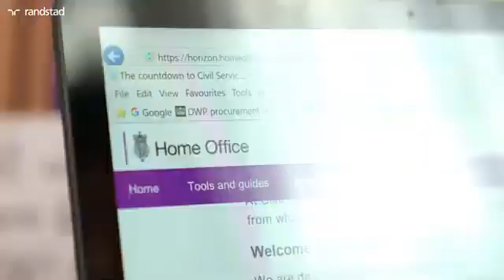From Aerospace to Cybersecurity Is that a wise move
This lady switched her career from Aerospace to Cybersecurity and she explains how soothing the journey has been.

You don't need a college degree to become a cybersecurity expert.
You don't even need coding skills.

We have a 45-day cybersecurity course that is tailored to help you land a job paying job with our recommendations after completion.

Sign up for free and be notified when we launch

or visit excelmindcyber.org.

videocredit:  @RandstadJobsUK ​